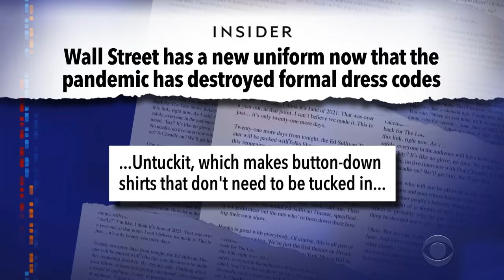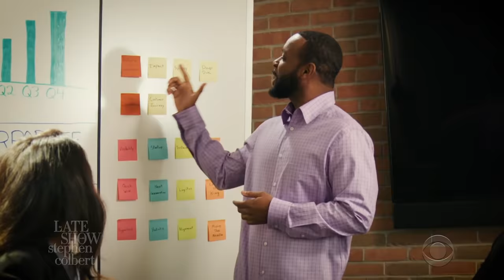Like UNTUCKit Shirts But Wish You Could Tuck Them In? Try GoTUCKyourself!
Stephen introduces a new Late Show sponsor, GoTUCKyourself, and shares a sneak peek at their new ad.